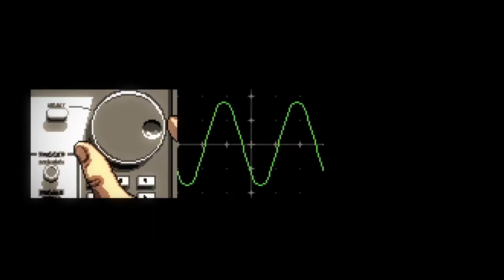Axiom Verge - Launch Trailer